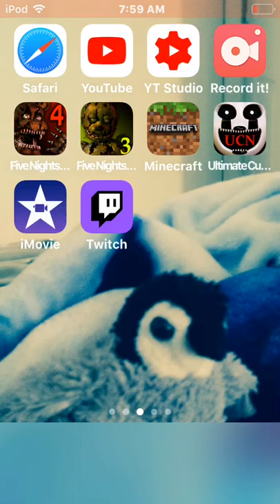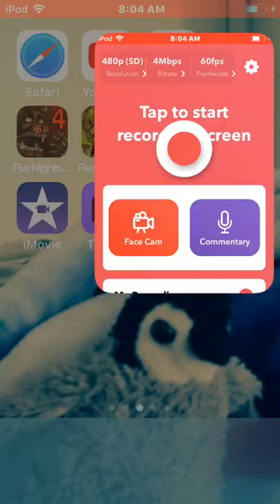Jurassic park revisited episode 2 part 2 the fly over